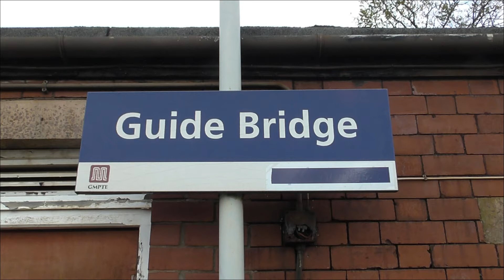SB Rail Track Machine No. DR928001 on 6J76 @ Guide Bridge on 27.11.20 - HD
SB Rail Track Machine No. DR928001 is seen here departing Guide Bridge working the 6J76 Guide Bridge Brookside Sidings - Newark North Gate Sidings on the 27th November 2020. Cheers to the driver for the tones & thumbs up.